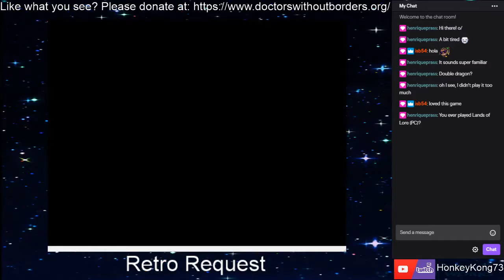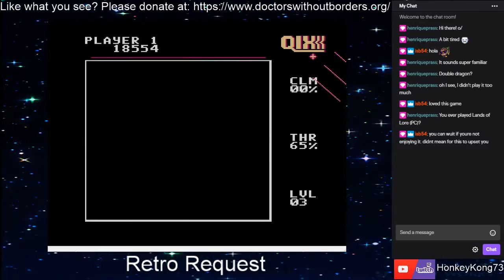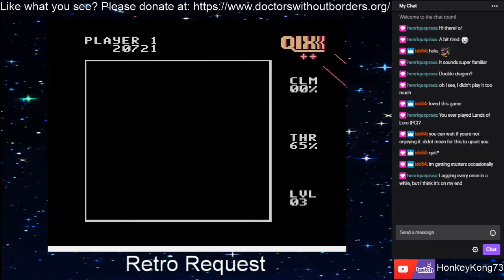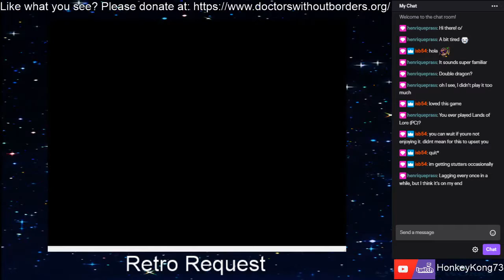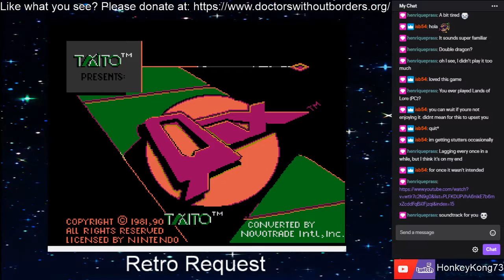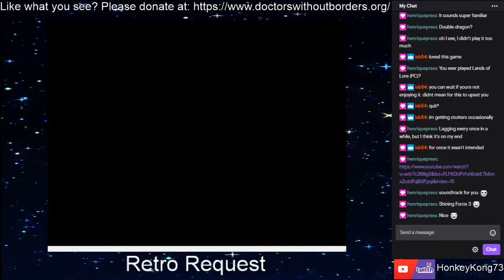Retro Request - Qix (NES)